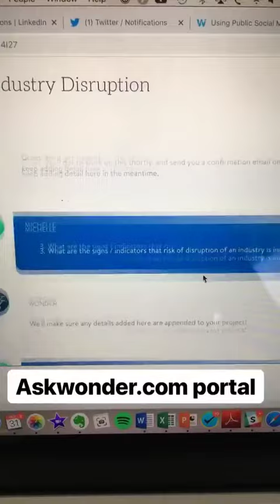Michelle Ockers Story 30 October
Wrote a letter to my future self as part of my Working Out Loud Circle.  I'm being bolder about my professional goals.  Have registered a new business name - thinking about launching a new business.  (0:50)  Have outsourced some research on industry disruption to support development of this business with Askwonder.com. (1:02)

Recorded another Learning Uncut podcast episoide - this one about improving an onboarding program with workflow and an emphasis on connection and relationships (1:46)